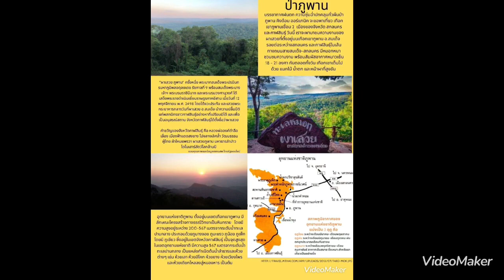Full Scale Warระเบิด?! ยูเครนประกาศสงครามกับรัสเซียแล้ว ส่งโดรนกว่า10ลำโจมตีมอสโคว์ ??!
วิเคราะห์ เหตุการณ์ สถานการณ์ภูมิรัฐศาสตร์โลกประเด็นยูเครน Full Scale Warระเบิด?! ยูเครนประกาศสงครามกับรัสเซียแล้ว ส่งโดรนกว่า10ลำโจมตีมอสโคว์ ??!